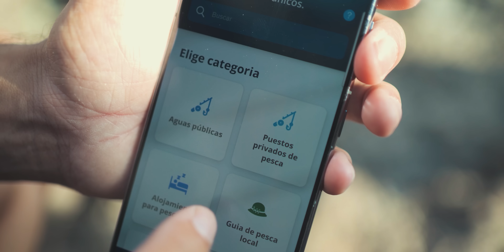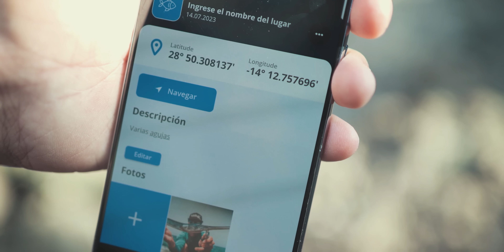SARGOS Atlánticos con SEÑUELO Artificial [𝙇𝙪𝙧𝙚𝙙 𝙏𝙧𝙞𝙥 𝙇𝙖𝙣𝙯𝙖𝙧𝙤𝙩𝙚 𝟛𝕩𝟙] | Lured Vlog 285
Equipos usados en el vídeo:
- Major Craft Prototipo 9 tramos (ultralight)
- Major Craft Crostage Pack Rod 30g
- Shimano Vanquis C2000S
- Sunline Siglon x8 PE0.3
- Shimano Twin Power FD 3000
- Sunline Siglon x8 PE1
- Geecrack Imo Ripper 60
- Grecrack Pindy 3,8"
- Detour Cheburashka TG
- Bassday Bottom Twitcher 85
- IMA Honey Trap 70S Karutora
- Palms Dax 14g
- RA'IS Spotter 5"

Mis accesorios de pesca

Equipo de grabación:
- Cámara principal
- Objetivo polivalente
- Objetivo Q&A
- Cámara secundaria
- Objetivo cámara secundaria
- Gopro8 Black
- Gopro6 Black